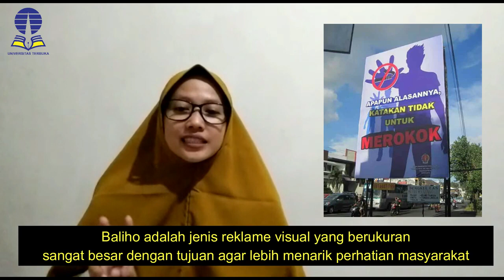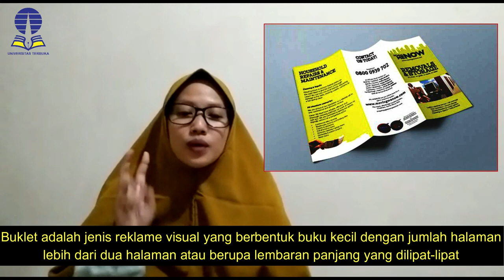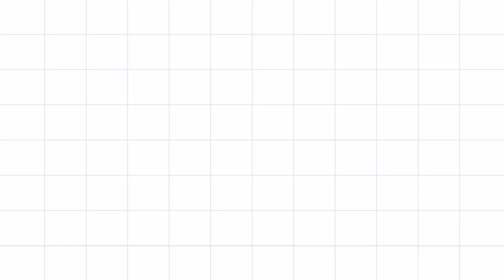MAULIDA KHASANA | 857742014 | SIMULASI PEMBELAJARAN SENI di SD | REKLAME DAN TARI KREASI | PDGK4207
Tugas Praktek Simulasi Mengajar UT semester 3BI Pokjar Kedungwuni Kab.Pekalongan